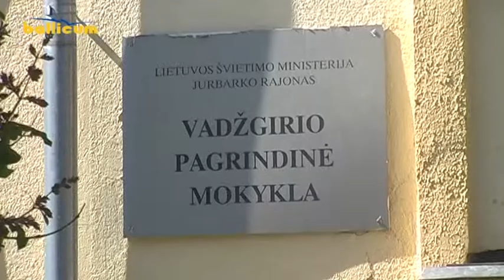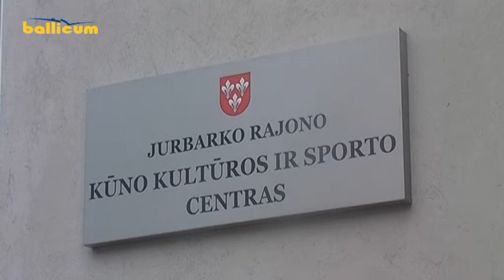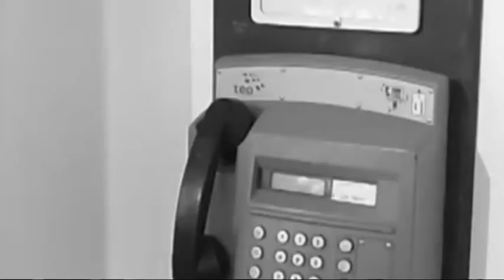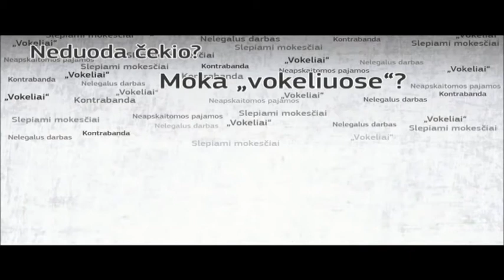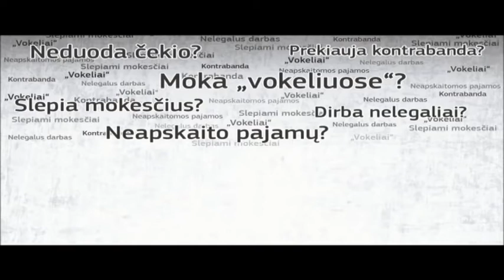Jurbarko žinios 2017-06-05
1. Vadžgirio pagrindinėje mokykloje kilęs gaisras didelių nuostolių nepridarė tik dėl to, jog buvo laiku pastebėtas. Įtariama, jog gaisras kilo nuo numestos nuorūkos.
2. Šią savaitę Jurbarko rajono kūno kultūros ir sporto centre vyksta atvirų durų diena.
3. Rubrikoje "Kultūros mozaika" koncerto skirto A. Sodeikos meno mokyklos 50 metų jubiliejui paminėti akimirkos.
4. TELEPARDUOTUVĖ.